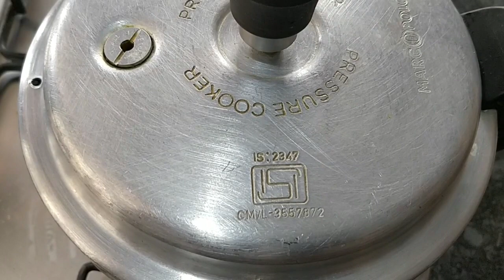Tomato Rice In Cooker | ഈസി കുക്കർ തക്കാളി ചോർ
Tomato Rice in Cooker, this is a very easy and tasty method for a meal, be it for breakfast, lunch, dinner or for lunch box.
Try this recipe from: Suneeras Bangalore Recipies.